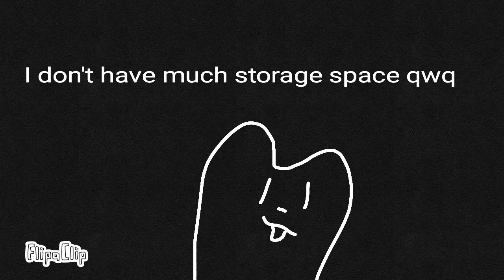Inactive appoligie and random art =)